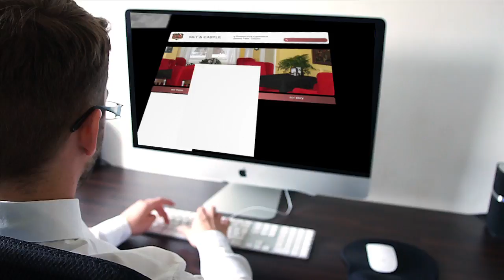Video Production Services - Groovy Concepts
Video amplifies your content marketing results. According to Marketing Sherpa, web pages containing video attract two to three times as many monthly visitors, doubles their time spent on websites, and enables a 157% increase in organic traffic from search engines.